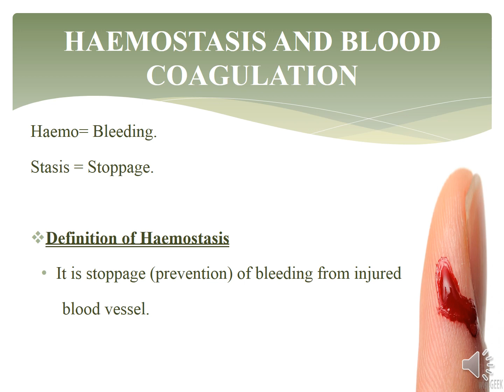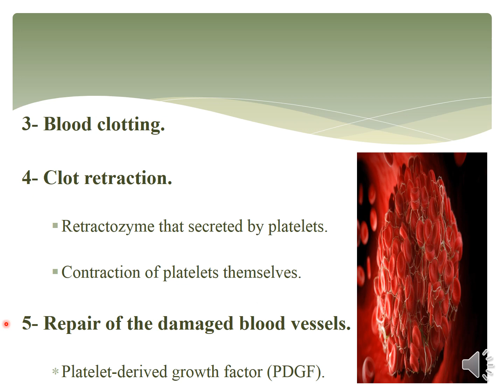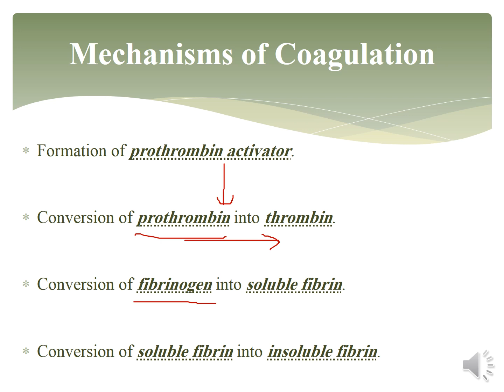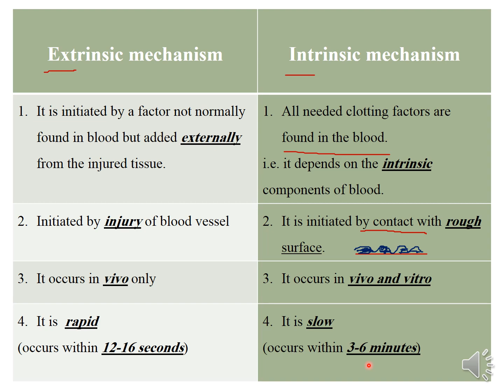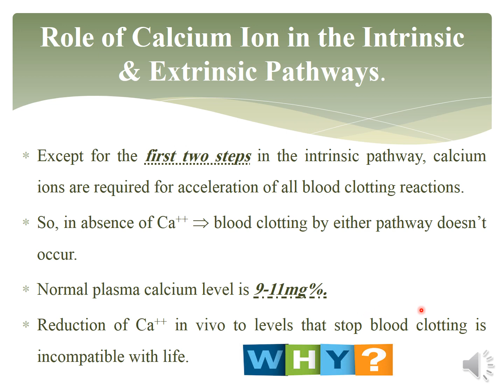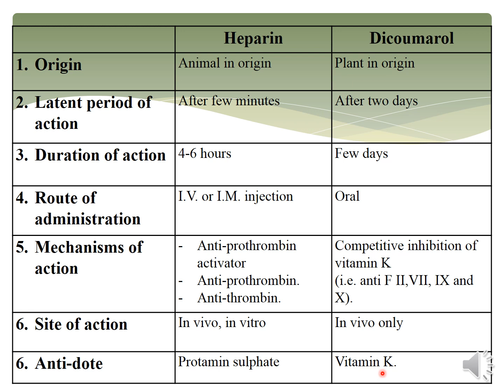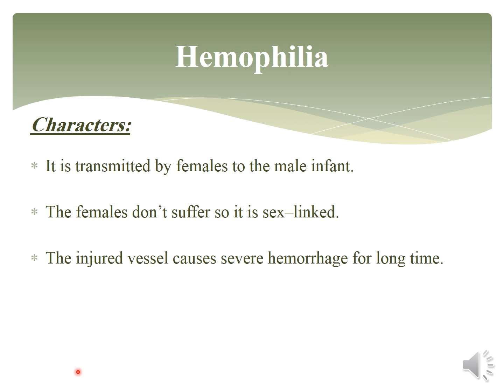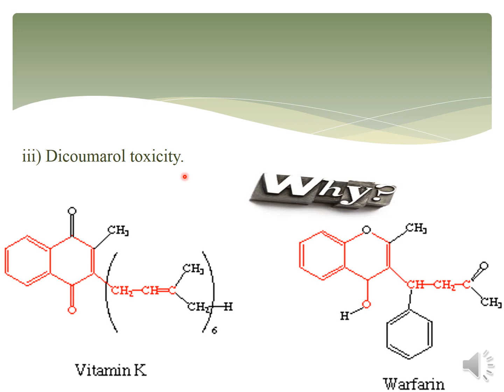محاضرة 15 فسيولوجى Haemostatic Functions الفرقة الاولى الشعب الفنية معهد طنطا د/ نسمه الزناتى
الفرقة الاولى الشعب الفنية معهد طنطا